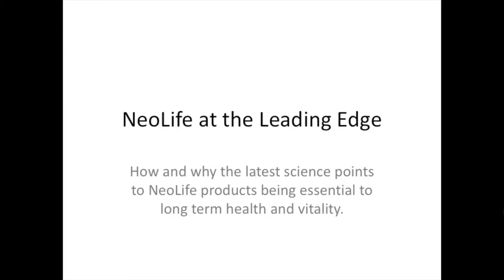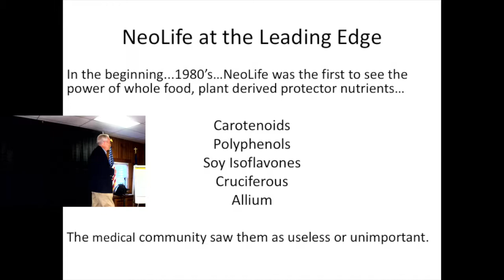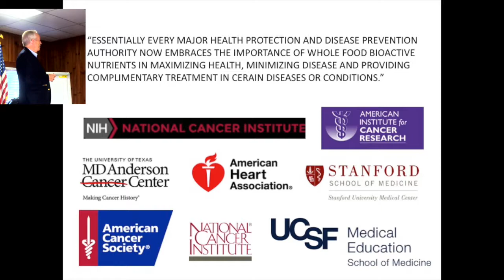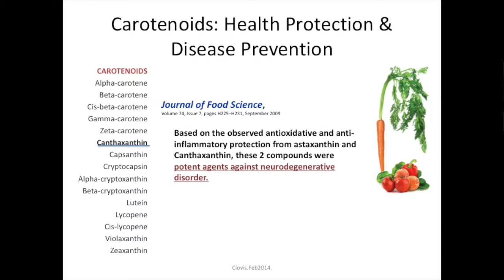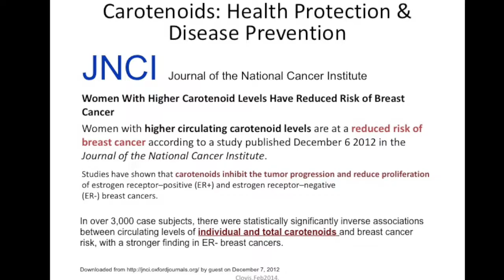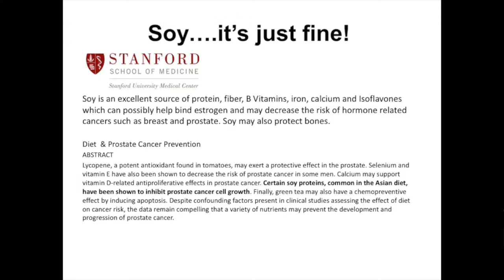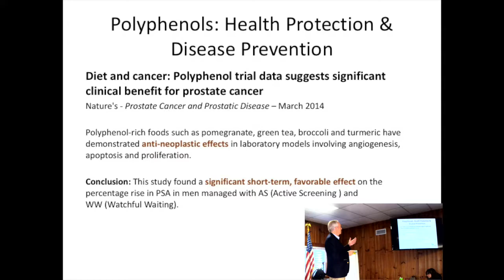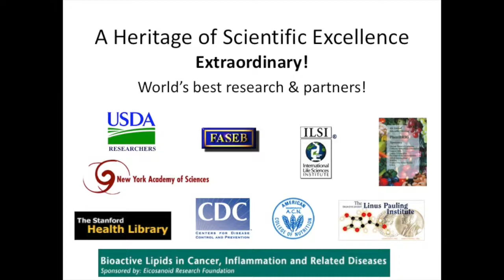NeoLife Science At The Leading Edge